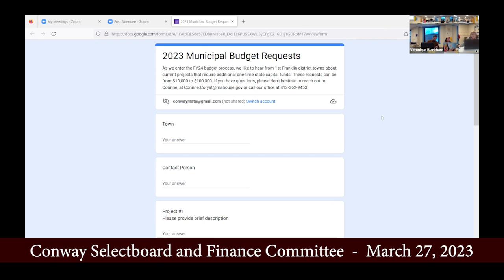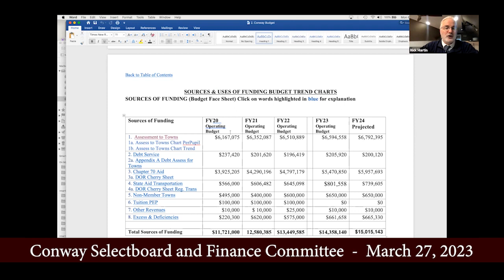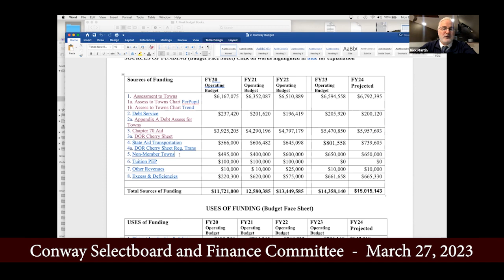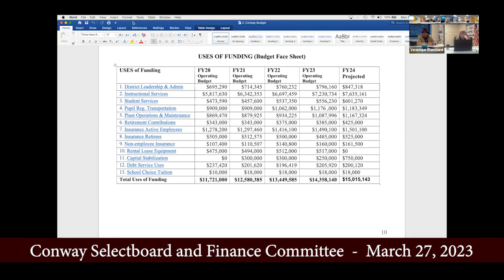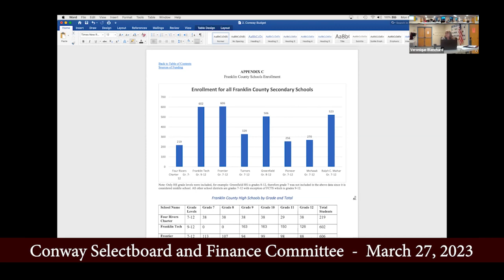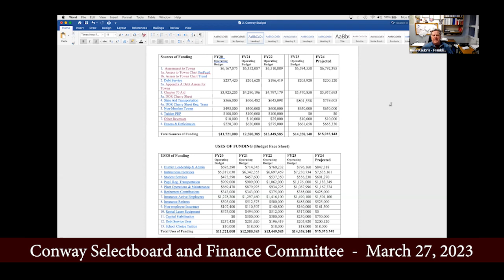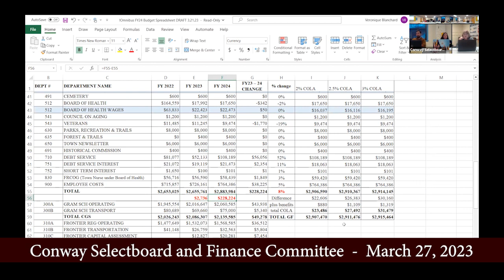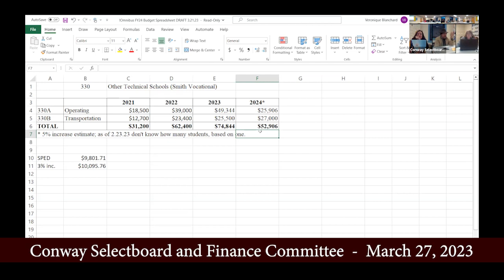Conway Selectboard - March 27, 2023